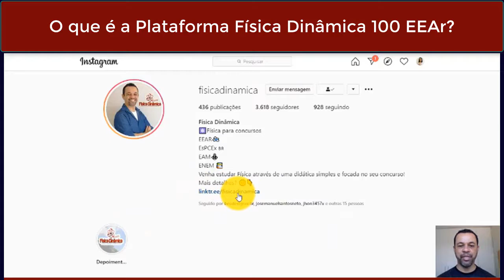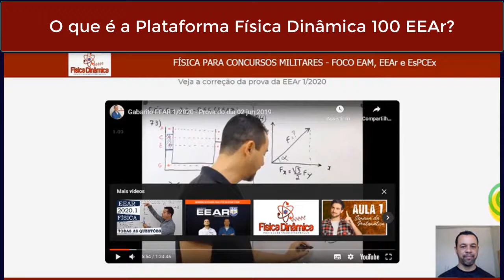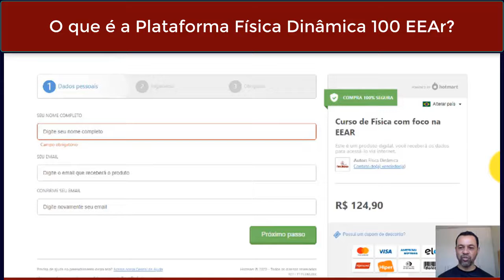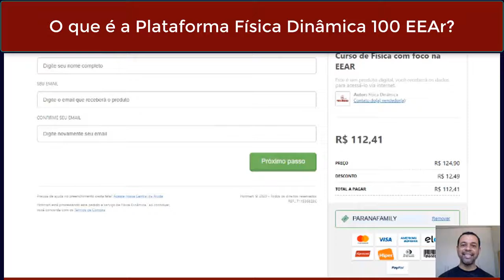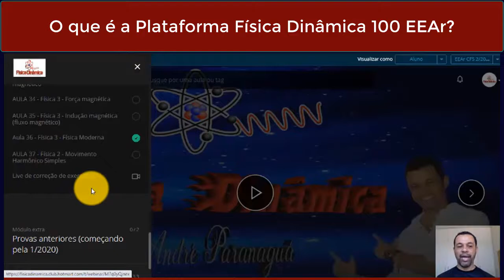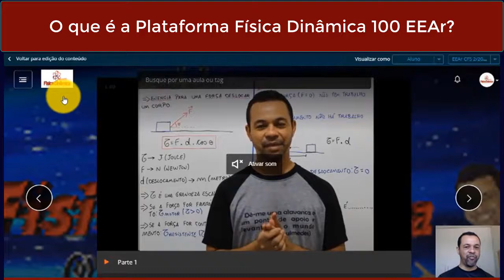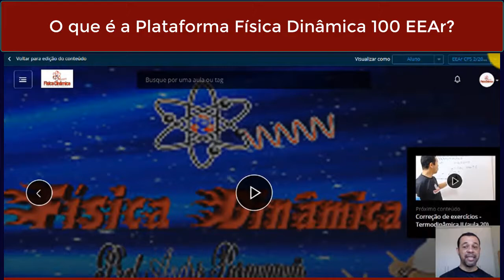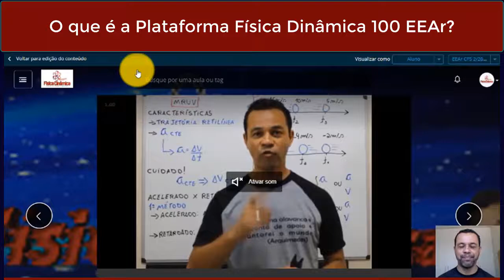Plataforma Física Dinâmica - 100% EEAr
Entenda como a Plataforma Física Dinâmica está organizada.
Algumas perguntas que os novos alunos fazem:
1) Sou Experiente, a Plataforma me atende?
Sim! Através de resolução de exercícios e monitoria pelo grupo do Telegram ou pelo Whatsapp.
2) Sou iniciante, não sei nada de física. A plataforma é para mim?
Sim. Uma didática simples e exercícios com foco na EEAr.
Está com alguma dúvida? É só me chamar no Direct do @fisicadinamica.